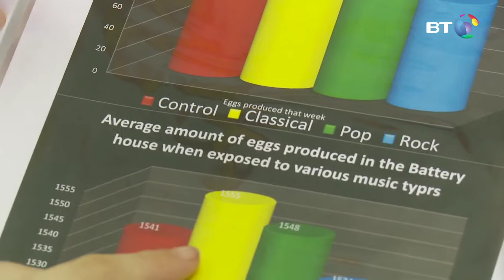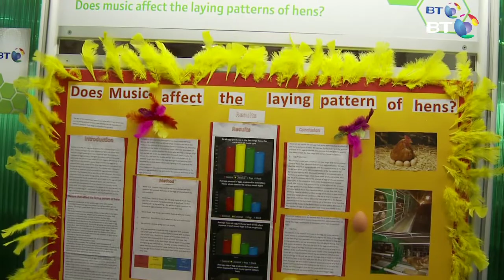Does Music Affect The Laying Pattern Of Hens?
The aim of this investigation is to see if exposure to different types of music affects the laying patterns in hens.